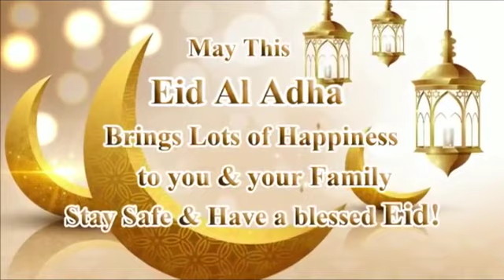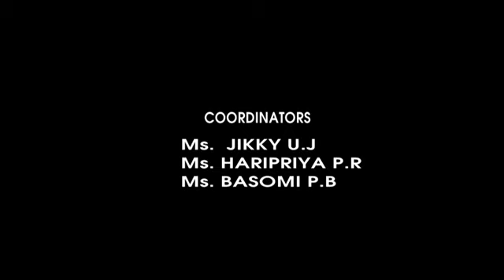CHRIST VIDYANIKETHAN EID MUBARAK 2021